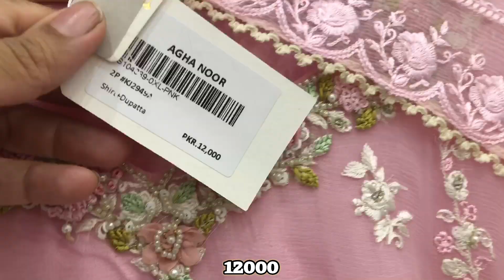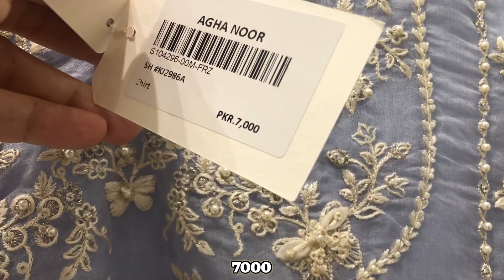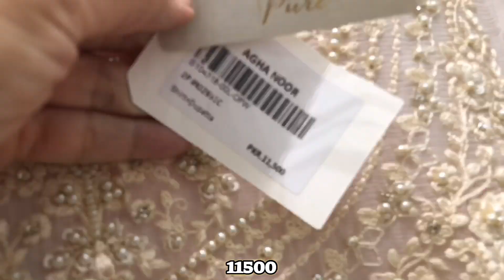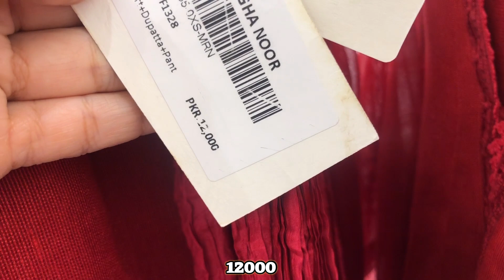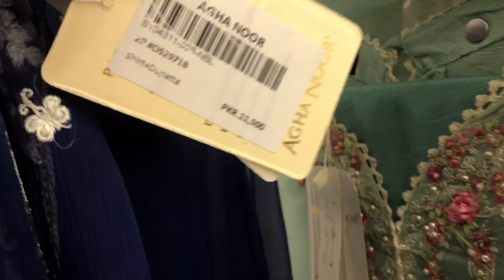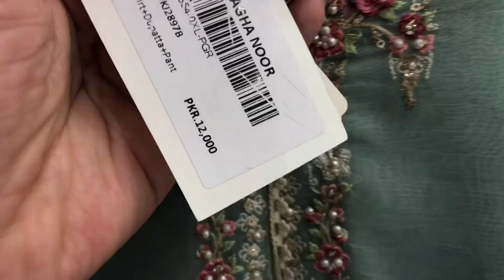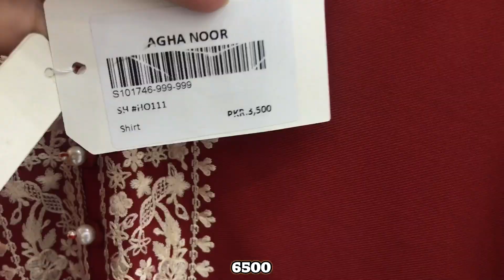Agha Noor Collection 2022 || Agha Noor latest Designs 2022